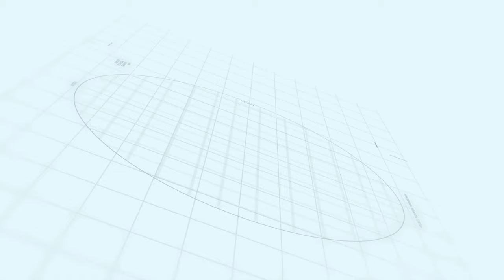Lahore smart city | Walking Tales Episode 8 | Makaan Solutions | Rizwan Cheema